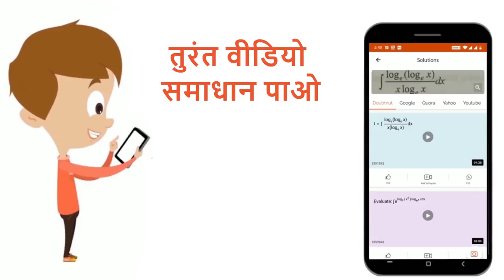As an innovator he____ the beten track and explored | 12 | SENTENCE COMPLETION | ENGLISH | NDA...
As an innovator he____ the beten track and explored
Class: 12
Subject: ENGLISH
Chapter: SENTENCE COMPLETION
Board:NDA

👉 Have Any Query? Ask Us.